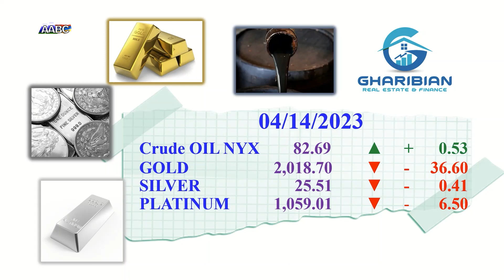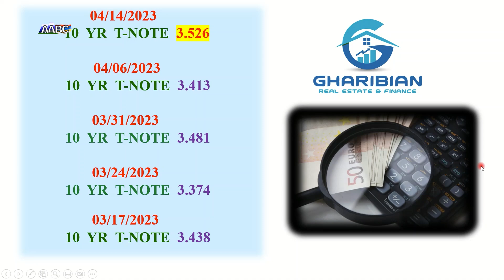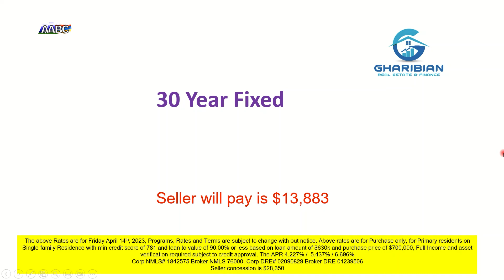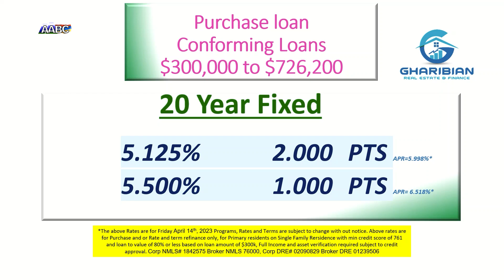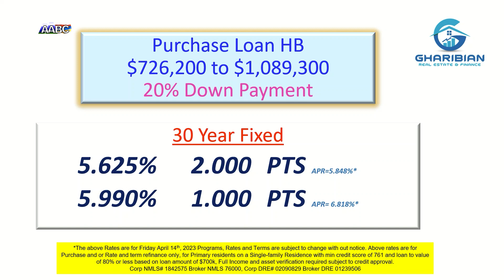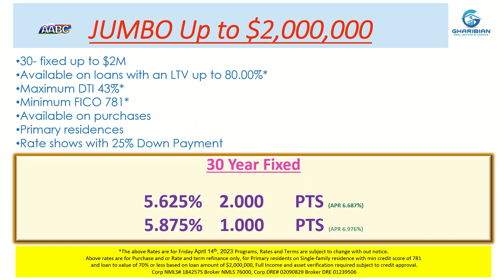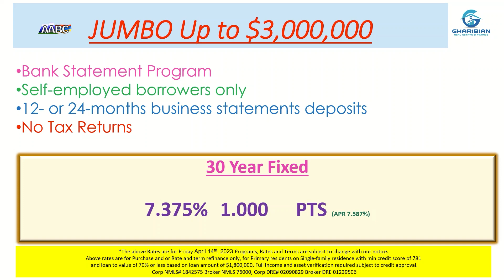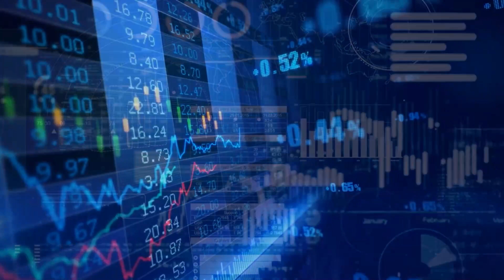Ronnie Gharibian President of Gharibian Real Estate & Finance, a DBA of Blue Investment Corporation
Real Estate & Financial, Mortgage, Loan Information & News